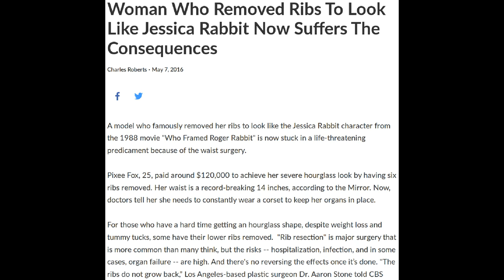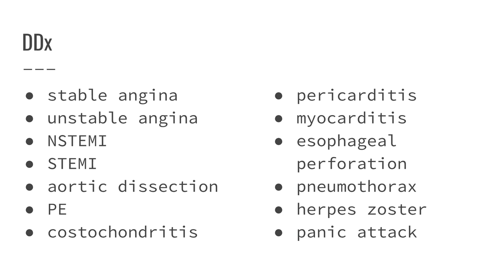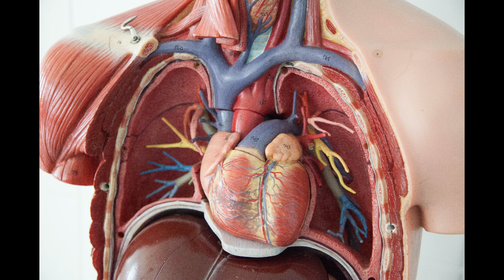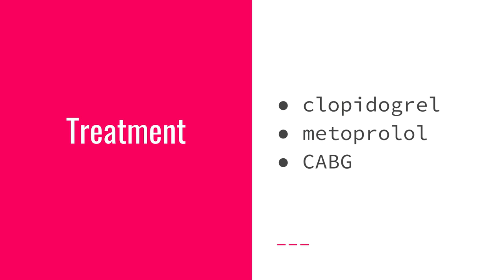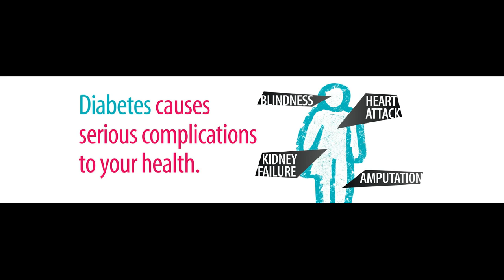how to present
This is the talk that I gave to my fourth year medical students regarding crafting their patient presentations.  It assumes that they already know the basic components of an H&P and SOAP note, so my primary interest is in their assessments and plans.